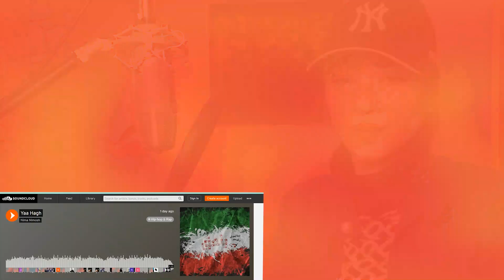Yaa Hagh Nima Nimosh Reaction | ری اکشن یا حق از نیما نیموش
لطقا برای ویدیو های بیشتر چنل رو سابسکرایب کنین و زنگوله رو بزنین تا از تمام ویدیوهای جدید باخبر بشین
دم همتون گرم
به امید آزادی

follow nima nimosh on instagram : NimaNimosh
ری_اکشن#

yaa hagh nimosh reaction
یا حق ری اکشن
ری اکشن یا حق از نیما نیموش
نیما نیموش ری اکشن یاحق
کارنینا ری اکشن
ری اکشن یا حق کارنینا
کارنینا ری اکشن
karnina reaction
ya hagh karnina reaction
اعتراضات ایران
آهنگ سیاسی
رپ فارسی
iran
persian rap reaction
یا حق نیما نیموش ری اکشن
eterazat iran
eterazat sarasari
opiran
mahsa amini